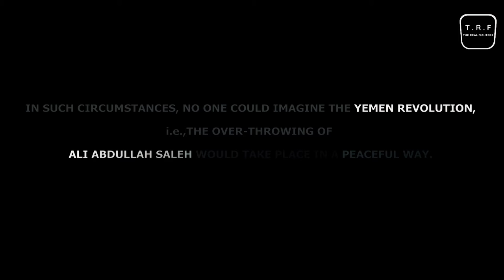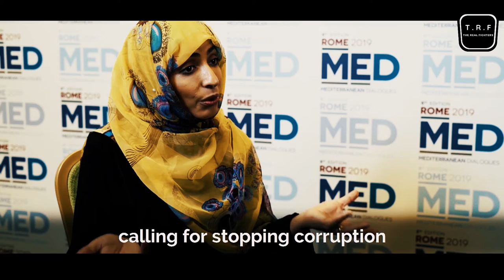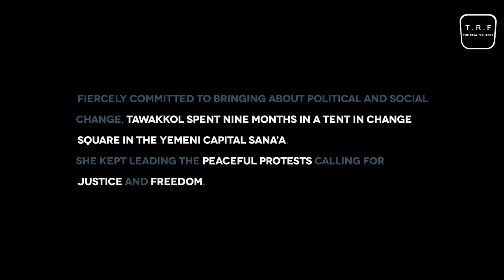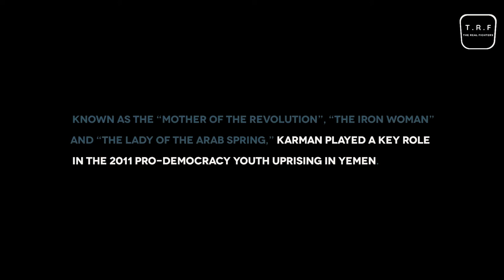Tawakkol Karman: The Lady of The Arab Spring | Nobel Peace Prize Winner | Yemen Revolution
Tawakkol Abdel-Salam Khalid Karman is a Yemeni Nobel Laureate, journalist, politician, and human rights, activist. Tawakkol Karman organized protests and student rallies against the rule of Ali Abdullah Saleh, which culminated in the 2011 Yemeni revolution and the abdication of President Saleh. Yemenis referred to her as the "Mother of the Revolution". To know her story, watch the video now!

Sources: ISPI (YouTube Channel)
mohammed-al-nahmi tawakkol karman on hijab